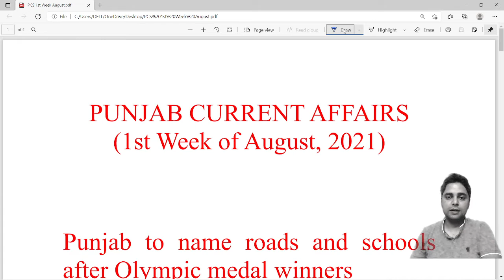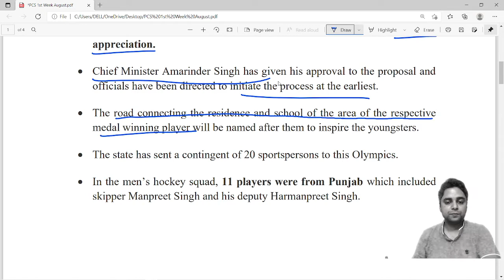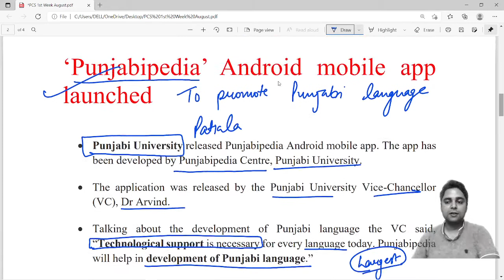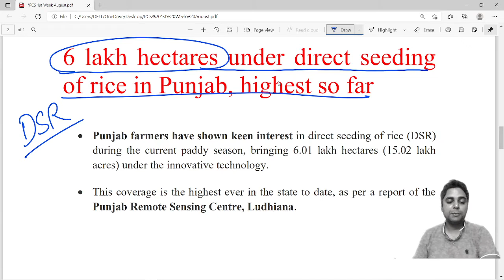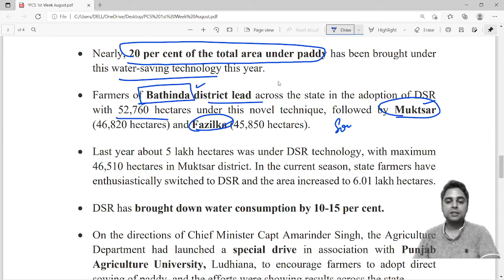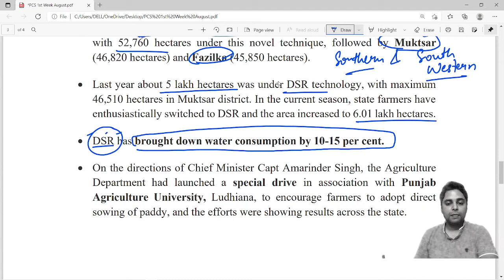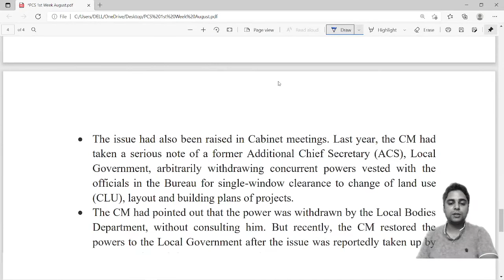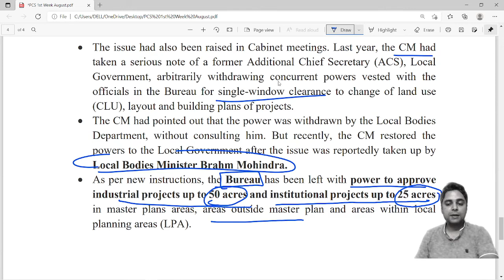Punjab Current Affairs I August 2021 I 1st Week | By Maneesh Mittal Sir